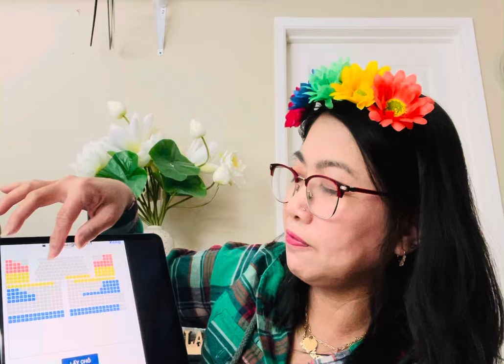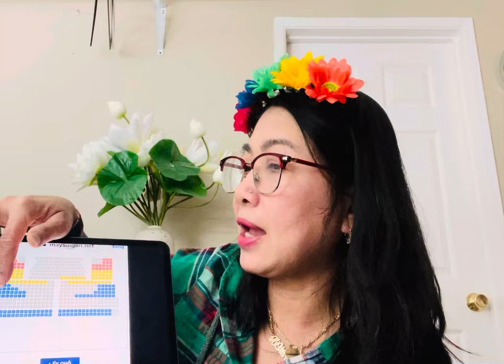Cập Nhật Tình Hình Vé 3 Shows